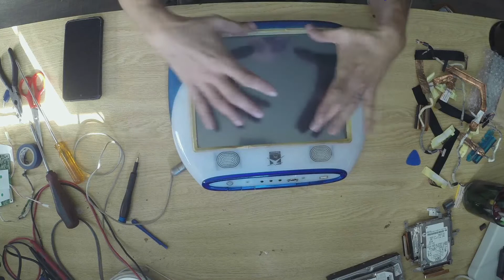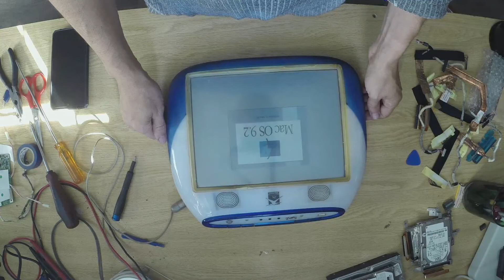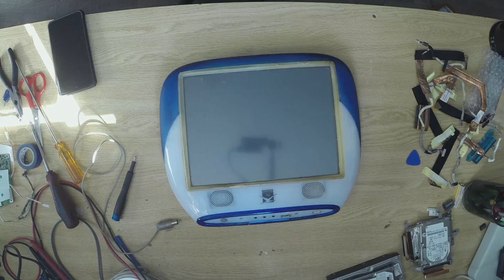Ibook G3 clamshell projects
Looking for a name for my new Ibook G3 clamshell frankenstein
Driver for ibook G3
Screen replacement
LCD screen Bulb